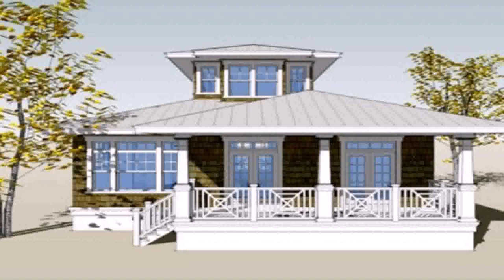Interior Design For Bungalow House In Philippines - DaddyGif.com (see description)